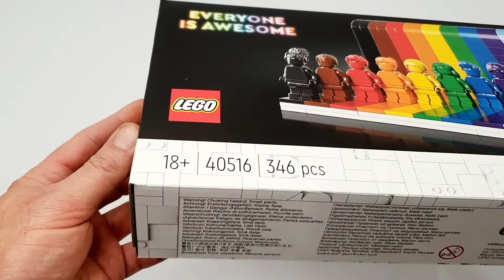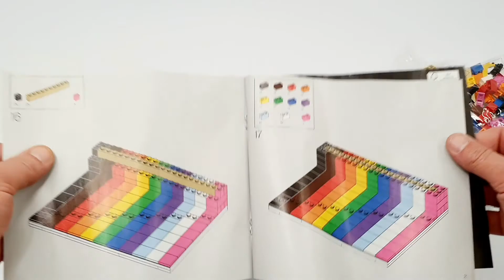LEGO 40516 Everyone is Awesome - Speedbuild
LEGO 40516 Everyone is Awesome
year 2021
346 Bricks
11 minifigures